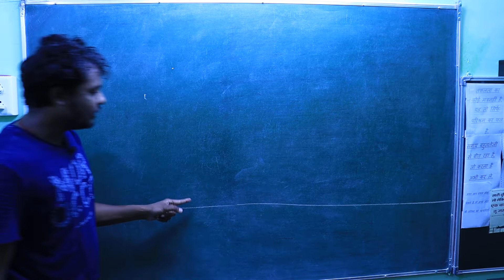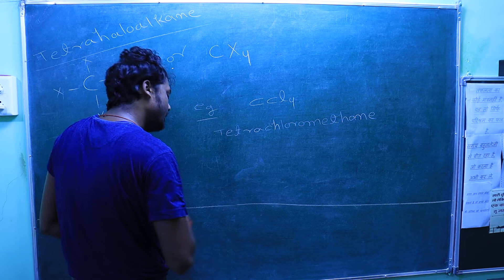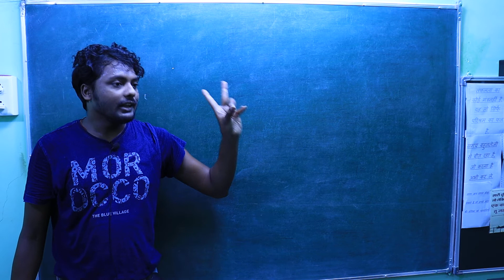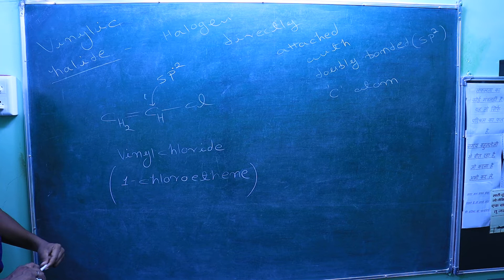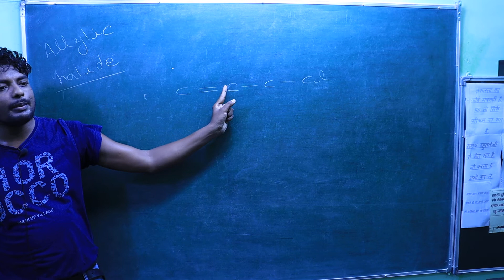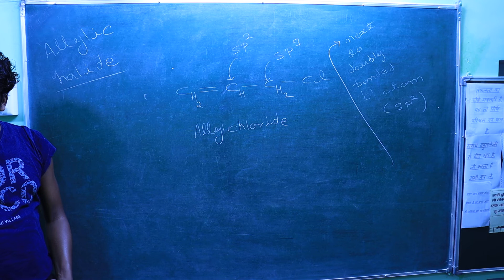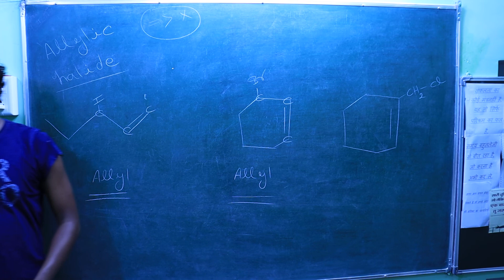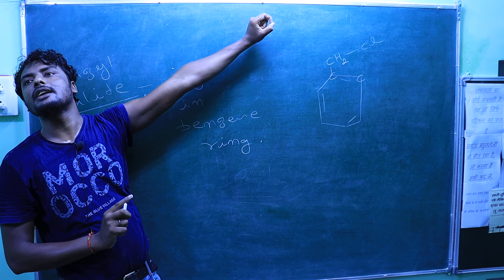HALOALKANES & HALOARENES PART-03...INTRODUCTION-3.../12/CBSE/NCERT/NEET/IIT-JEE+OTHERS